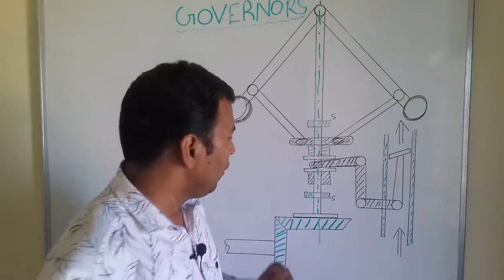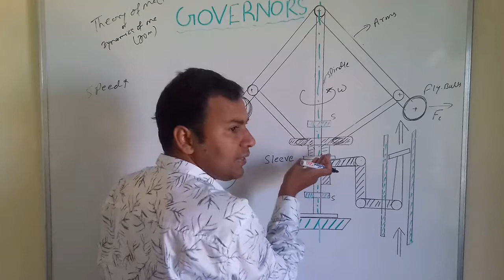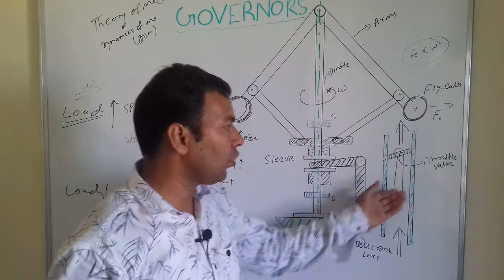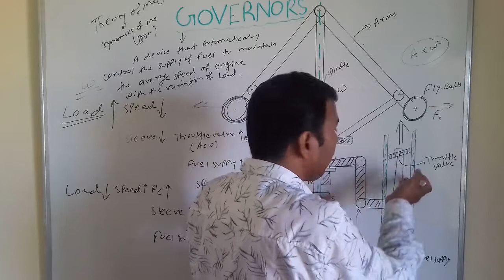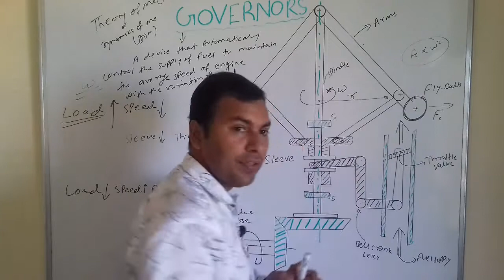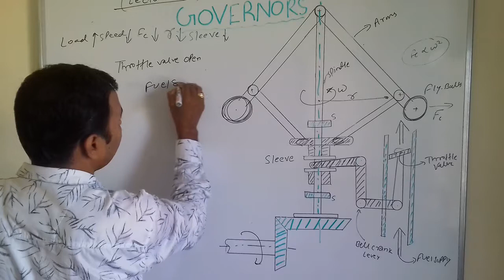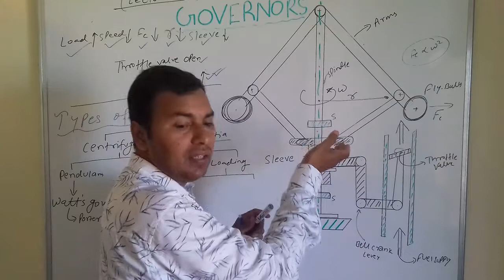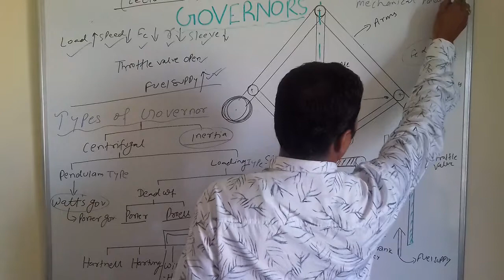DOM-102 Concept of Governors !! Dynamic balancing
This Channel is dedicated to All Young Engineers seeking Knowledge, Skill and Preparing for University or Competitive Exams….. It has Basic to Highest concept with Detailed Derivation of Each n Every Topic. Also useful to engineers working in industry

The function of a Governor is to maintain speed of an engine within specified Limits whenever there is a variation of load. If the load on the shaft increases, the speed of the engine decrease unless the supply of fuel is increased by opening the throttle valve and vice-versa.

You can also access Google drive Link for all the Mechanical Subjects

Visit, One more my YouTube Channel For Videos on Life Management, Motivational, Inspirational and Spiritual Content Click Here Below...